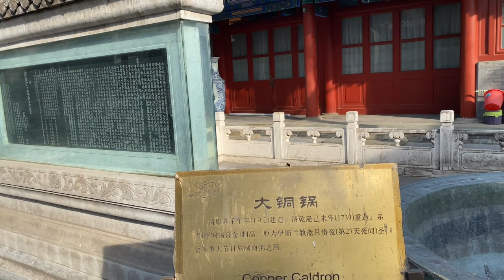BEIJING CHINA VLOG! - Niujie Mosque, Shopping + Food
Explore a mixture of Islamic and Han Chinese beautiful architecture!